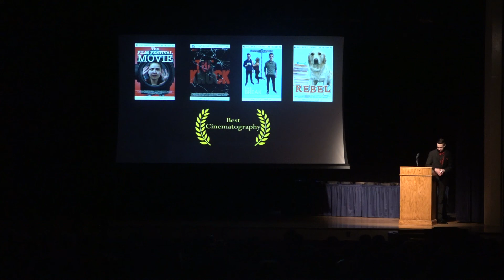17th Annual Best Cinematography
Footage from the 17th Annual WHSFF Awards show.